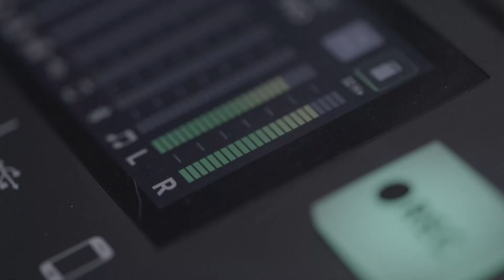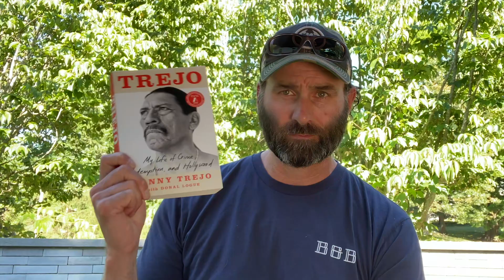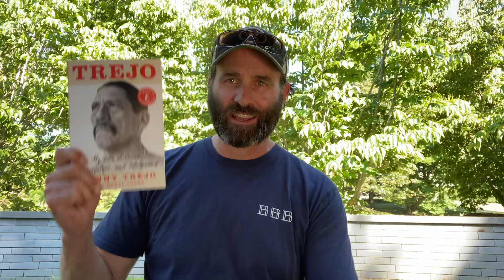Danny Trejo: Hollywood Legend - Danger Close with Jack Carr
Danny Trejo is a legend with over 380 acting credits to his name.  He is the “most-killed” actor in Hollywood history with roles in Blood In Blood Out, From Dusk Til Dawn, Desperado, Heat, Con Air, Machete, Spy Kids, Breaking Bad, and Sons of Anarchy.  He is one of the world’s most recognizable and adored character actors but before he wandered onto the set of Runaway Train attempting to help a young drug addict and was asked to step in as an extra on the film, Danny Trejo was a convicted felon who served time in some of the country’s most infamous prisons to include San Quentin, Folsom, and Soledad.

In his brand-new book, Trejo: My Life of Crime, Redemption, and Hollywood, which releases this week, Danny tells his personal story of drug addiction, violence, incarceration, sobriety, spirituality and eventual success at the pinnacle of the film industry.  It is an honest and emotional memoir with lessons of hope and the transformative power of forgiveness for us all.

On this episode of Danger Close, Jack and Danny discuss his  journey from inmate to number one on the call sheet, his encounter with Charles Manson in prison, working with Charles Bronson and Robert DeNiro, being recognized as Machete by President Obama, his battle with cancer, his recovery from a subdural hemorrhage in his brain, Danny Trejo Day in LA, Trejos Tacos, and a lot more.

Mission Ready Duffle

Dynamis LOPRO Belt

Presented by SIG Sauer.